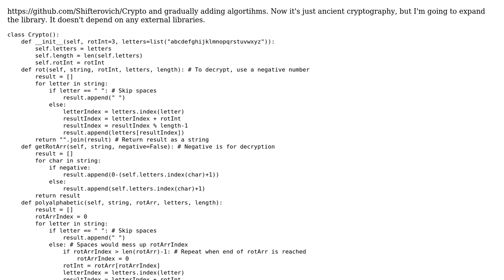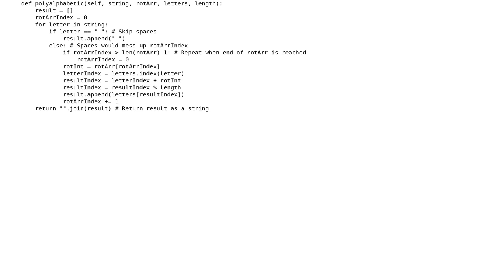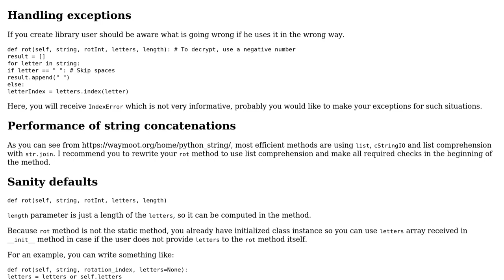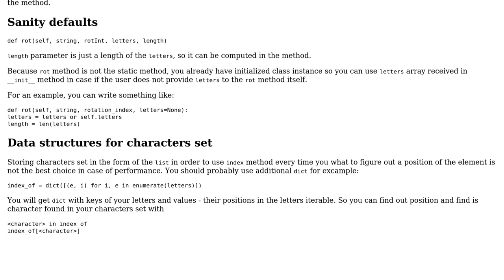Code Review: Rot and polyalphabetic ciphers in Python 2.7 (2 Solutions!!)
Code Review: Rot and polyalphabetic ciphers in Python 2.7

With thanks & praise to God, and with thanks to the many people who have made this project possible! | Content (except music & images) licensed under CC BY-SA | Music | Images & others | With thanks to user Tomasz Jakub Rup user Samuel Shifterovich user outoftime and the Stack Exchange Network Trademarks are property of their respective owners. You are responsible for your own actions.